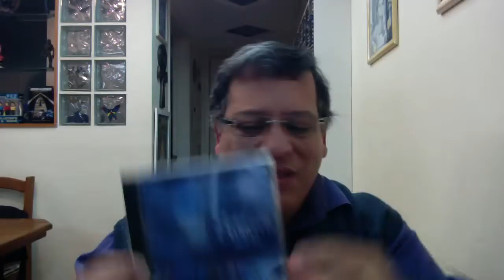Conversando sobre Chacras e Bioenergia | Live - Parte 4/11 | Wagner Borges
Live - Tema: Conversando sobre Chacras e Bioenergias - Parte 4/11
Data: 08/05/20 - sexta-feira às 20h.